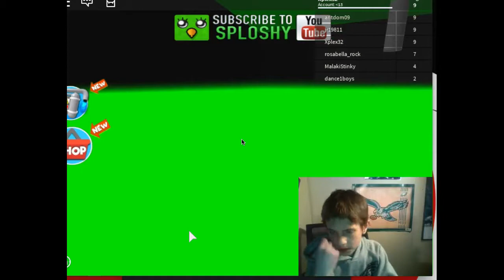Escape the hotel roblox style